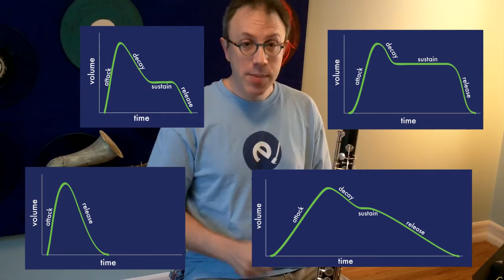So you want to be a Bass Clarinet player: Sarabande and Bouree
Follow @earspasm on Twitter for instant updates when new vids are posted

This is a 10-minute masterclass where I play and discuss how to perform the Sarabande and Bourée from the Rubank Concert and Contest Collection for Bass Clarinet.

About 1/2 way through the video, I go into the fundamentals of tonguing. You definitely have to check that out -- cool charts and everything.

Any other questions please hit me up in the comments!